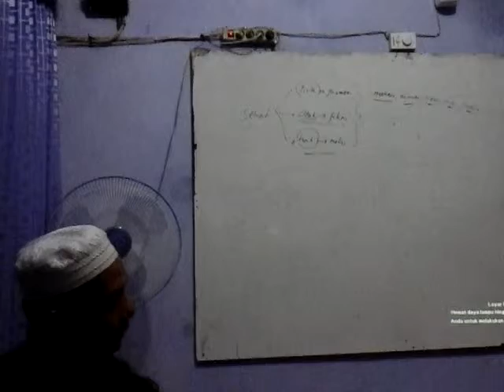LIQO''' PENTINGNYA MENJAGA DIRI DARI PERBUATAN DOSA